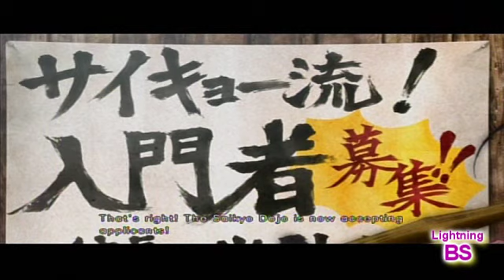Super Street Fighter IV Stories - Dan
Dan is promoting his dojo for martial arts classes, but he's clearly forgetting to give out the important details.

Included:

Dan's Opening
Dan's SFIV Rival Scene (with Sakura)
Dan's Ending

ARCADE MODE